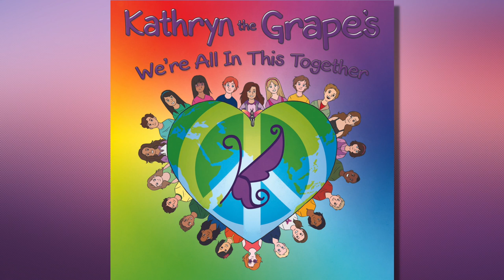Friends Forever | Award-Winning Children's Song with Positive Uplifting Lyrics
"Friends Forever" is a song on the award-winning 2016 Kathryn the Grape WE'RE ALL IN THIS TOGETHER album that includes lyrics of self-love with positive affirmations and inclusive social-emotional well-being tools for children and adults to enjoy all together.

♥︎ Amazon Music

"Friends Forever" CREDITS:
"Friends Forever" Written by Kathryn Cloward and Astra Kelly

Kathryn the Grape® is created by Kathryn Cloward and is a registered trademark of Kandon Unlimited, Inc. All characters, images, media, and concepts related to Kathryn the Grape are the sole property of Kandon Unlimited, Inc. All rights reserved